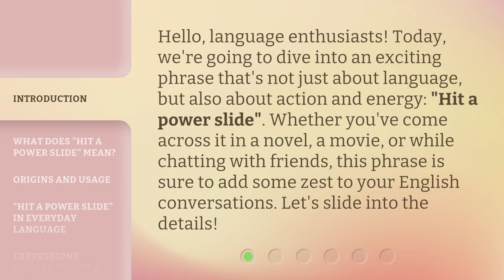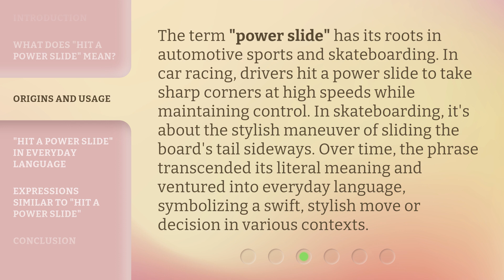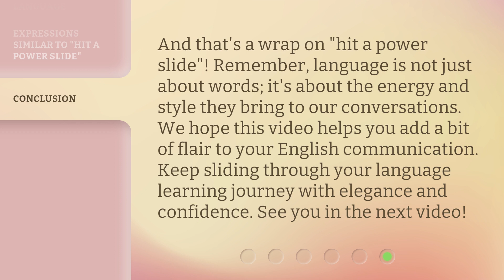Mastering the Move: Understanding "Hit a Power Slide"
00:00 • Introduction - Mastering the Move: Understanding "Hit a Power Slide"
00:35 • What Does "Hit a Power Slide" Mean?
01:06 • Origins and Usage
01:39 • "Hit a Power Slide" in Everyday Language
02:07 • Expressions Similar to "Hit a Power Slide"